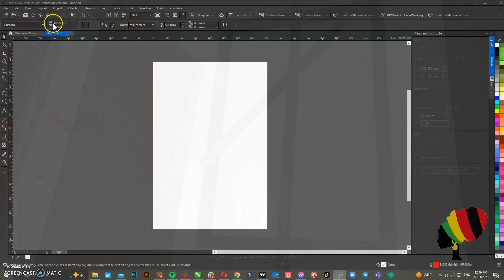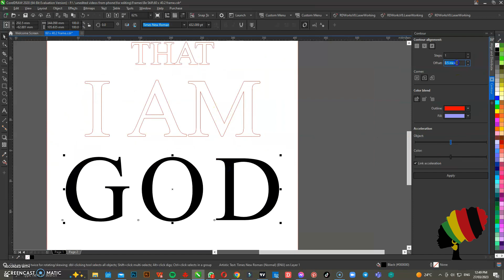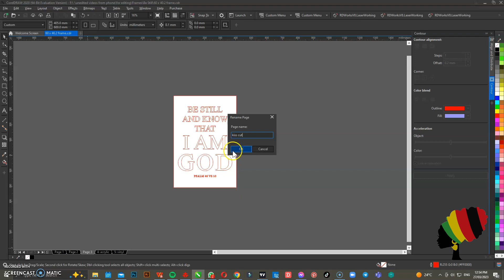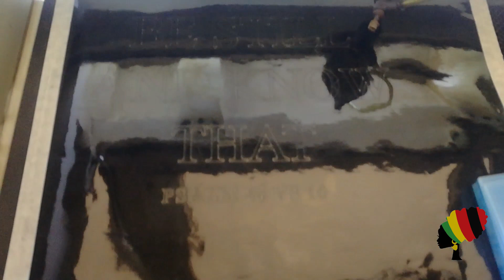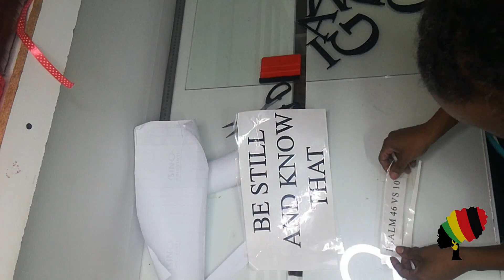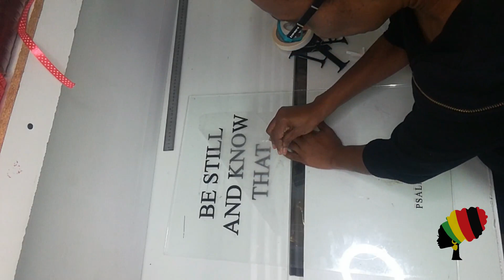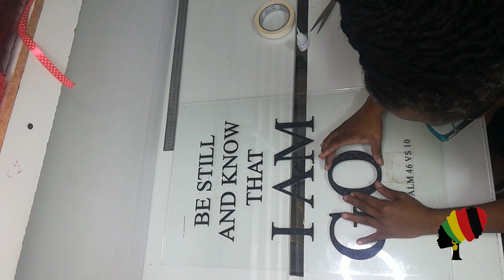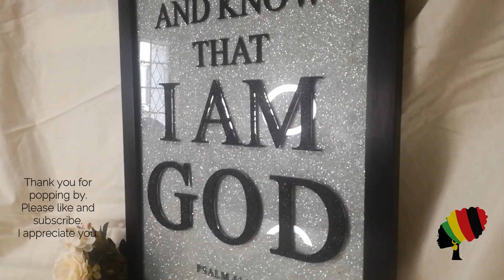A2 Frame with Acrylic and Glitter Foam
This video shows you how we put together a acrylic welcome board using acrylic and glitter foam.

Materials used.

The designs used in all our videos belong to Yourgirlinzim and we copyright on all of our designs, any provided digital downloads plus tutorials.

We do not get paid to review products unless stated.  Please make sure, when you show this video on social media that there is a link to its original video, here on YouTube.